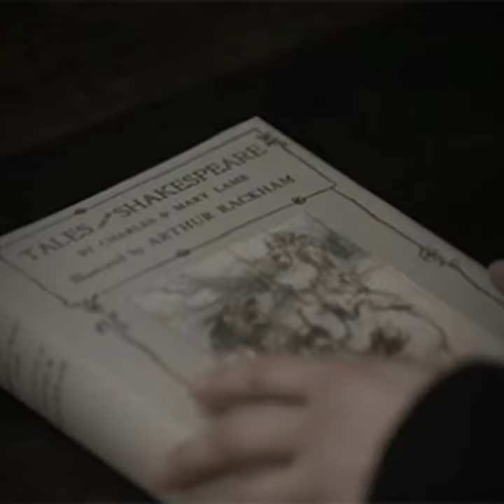Котята с Львиным сердцем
Когда Артур открыл свой двор,
Был признан королем,
Он много одержал побед
Властительным мечом

И храбрых пятьдесят бойцов
В Британию привел,
Где каждый рыцарь счел за честь
Воссесть за Круглый Стол.

Английская баллада
Перевод Всеволода Рождественского

Страна могучих вершин, глубоких озер и древних, истертых временем стен, что не смыкая глаз созерцают историю человечества порадила легенду о рыцарях круглого стола...
Их отличали верность, преданность, отвага и любящее сердце...
💛Малышей, рожденных 9 июня 2021 года у пары IT*Myrabirmas Venere II и Hedwin Rose Rad Blue*RU мы решили назвать в честь этих мужественных героев.
🦁Лионель (Lionel Belye Lapky, seal tabby point 🖤🤍🦓, boy ♂️) и 🦁Лермонт (Lermont Belye Lapky, chocolate tabby point 🤎🤍🦓, boy ♂️).
Мальчишки уже подросли, окрепли и нашли свои семьи, которые их очень ждут. 🤗 Когда храбрые котики подрастут, то станут настоящими защитниками и преданными хранителями своих хозяев.  Священная бирма с львиным сердцем. 🦁
Litter L - "The Lion's Heartc🦁
🙏Спасибо, что смотрите наше видео💓.
🐈Мы - питомник кошек породы Священная бирма - Белые Лапки 🐾.
🐈Мечтаете о Священной бирме?🤗 Может быть в нашем питомнике живет именно ВАШЕ БИРМАНСКОЕ ЧУДО! 💖
🐈Больше информации о питомнике Белые Лапки🐾, а также о породе кошек Священная Бирма на нашем сайте: